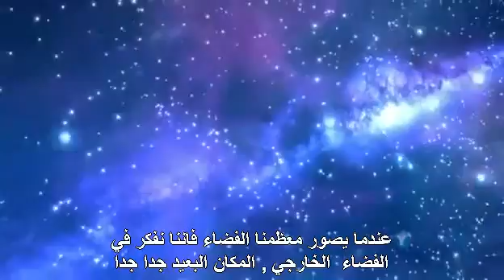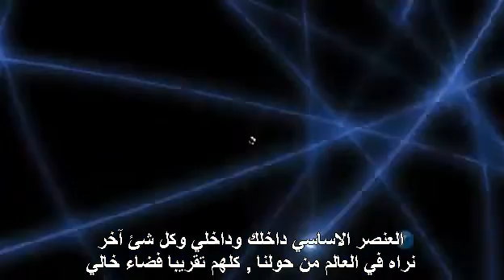مفاهيم .... مفهوم المكان (1) - ما هو الفضاء او الفراغ ؟